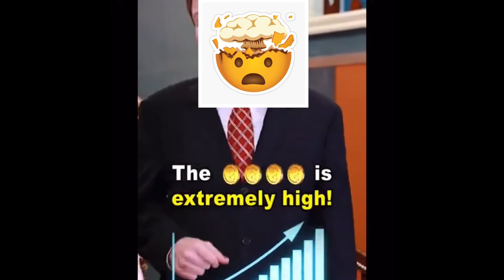Mobile Game Ads Be Like